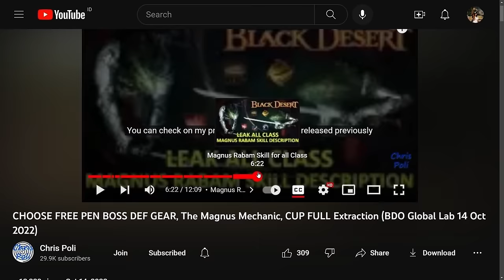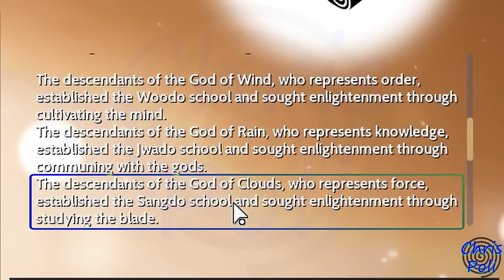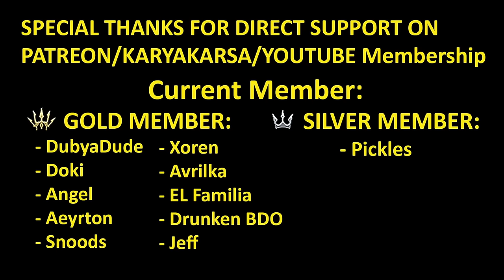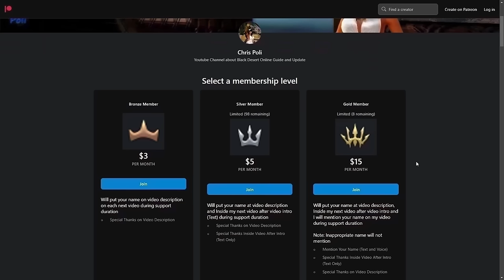SKILL LEAK NEW MALE CLASS, Land of The Morning Light Part 2: Seoul (Black Desert Online) BDO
Special Thanks To:
Gold Member:
  - DubyaDude
  - Doki
  - Angel
  - Aeyrton
  - Snoods
  - Xoren
  - Avrilka
  - EL Familia
  - Drunken BDO
  - Jeff
Silver Member:
  - Pickles
  - StardustZ
Bronze Member:
  - Art Aizen
  - Leny_ sik
  - Juan Salazar
In-Active Member:
  - KingBroLy
  - Matenga
  - Myle
  - BourbonCrow
  - JELLY
  - LegendzZ
  - Senmetsu
  - JimmySnakes
  - Bebu
  - Deathraki
  - DevilzSoull
  - Ofdimaelr
  - Dhoomasiani
  - iSmokejumper
  - ALD
  - Grosag
  - Cho Ttomate
  - SaniePeGard
  - Wammy
  - Havoc|Palag2
  - SorcShopTV
  - Illyananiko
  - Lana ♥ Linda
  - KiLLSTEAL
  - Devineblur
  - Nejc Tušek
  - Loafie
  - Ricky
  - Alexandre
  - Transatlanticize
  - Kesshouban
  - TokenR42
  - UNENDINGFEAR
  - Demonyte
  - BenNike
  - CripsGang
  - Isaac Nathanael
  - Choz
  - ThugWill Ch.
  - Homie
  - Jan-Andres Alvaro
  - KAIMANA
  - Zelusoz
  - Zacrue
  - RenegadesX
  - Clouty
  - MoonpieBDO
  - Humeri
  - MAGNUMSCHLONG
  - Henry
  - Populatus
  - SusuKentalManis
  - Dan L
  - Fandorin
  - Crowkshire
  - Firdaus
  - Tepan Gaming
  - GimontFindingGF
  - VIzsla
  - AghanimScepter
  - Remi-(AWJL)
  - Platinia
  - SkawColambia
  - Nawaf
  - SnikiBiki
  - Agis_II (NA Guild)
  - DavidJeonChuong
  - EdwardMaboLim
  - Trancestor
  - LickyCleanies
  - Soonuh
  - Puuf
  - Kinnsley
  - LeeChamp
  - Carlsenn
  - LazyLeader
  - MysticForest
  - ThePirateBeowolf
  - Charles
  - Henry
  - UpScale
  - Kenny
  - Preligrium
  - Lowch
  - Spartan (NA Guild)
  - Doughnuts
  - Ellion
  - Bumaru
  - CaptainSpock
  - Leon Muhkuh
  - Mansuru
  - Miuse
  - Ryusei
  - Mr Joiner
  - M. Owen
  - Deffmond
  - Pulv

Time Stamp:
00:00 Intro
00:12 Tips to Watch Any of Chris Poli's Video
00:35 Info from Last Calpheon Ball 2023
00:57 New Male Class Lore Info
01:37 Main Weapon and Sub-weapon New Male Class
02:03 Succession & Awakening?
02:28 Skill leak New Male Class
03:00 Horse Cloud from LoML Part 1 Main Story
03:45 Let Me Know Your Thought on Video Comment Section
03:54 More Info for Land of The Morning Light Part 2: Seoul
04:07 Upcoming New Boss on LoML Part 2
04:16 Fallen God Tier Weapon & Preparation
04:40 When LoML Part 2: Seoul Release?
05:20 Special Thanks for Direct Support
05:47 Support Chris Poli Channel on Patreon/KaryaKarsa/Youtube Membership
06:27 Outro
06:46 Ending Music
07:13 BONUS, My Process Enhance Image New Male Class Picture